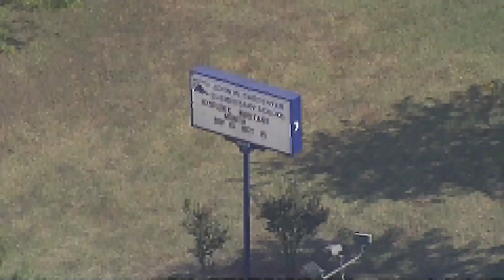Gun 'accidentally' discharges inside elementary school, Dallas ISD says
Dallas ISD confirmed to WFAA that a gun accidentally went off inside John W Carpenter Elementary School before classes began.